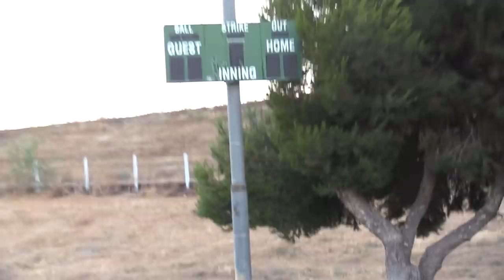MY LONGEST HOMER EVER! | On-Season Softball League | Game 29